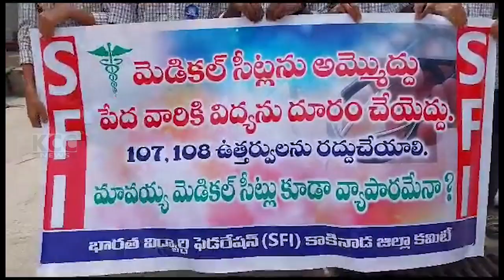SFI || 11-08-2023 KCC NEWS